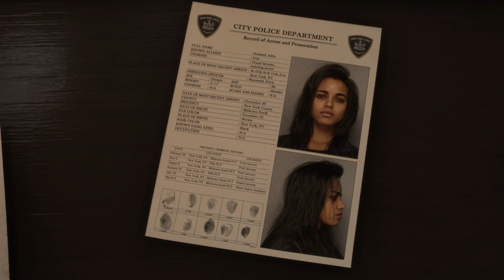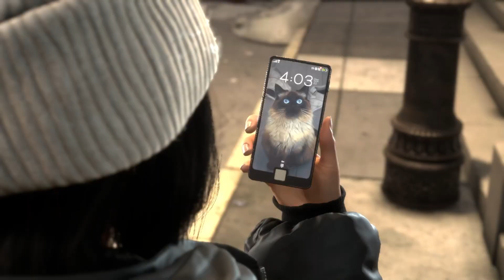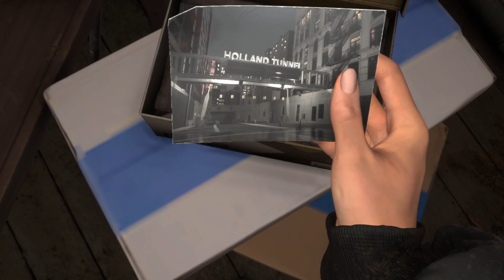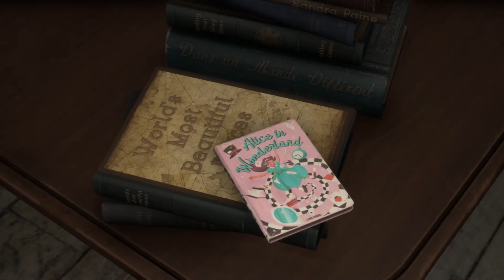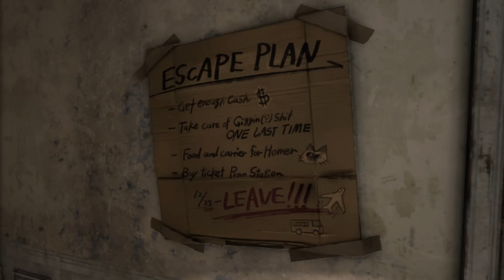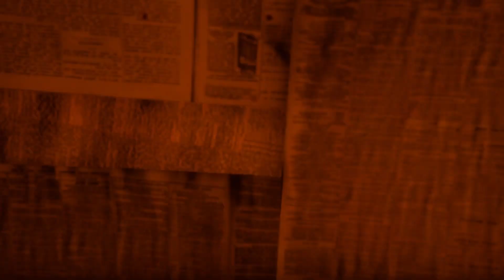FORSPOKEN Gameplay Walkthrough [PC] - Part 1 (No Commentary)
FORSPOKEN Gameplay Walkthrough [PC] - Part 1, Chapter 1: Attachments